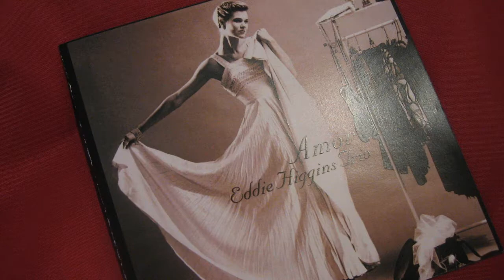Perfidia - Cover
Play by ear jazz piano practice.  Eddie Higgins arrangement.
Photos from Gold Coast water walls.
ジャズピアノ独学中。Eddie Higgins Trioを耳コピ、簡単アレンジしました。
写真は、ゴールドコーストWater wallsのグラフィティ・アートより。

Zoom Q2HD
PowerDirector16